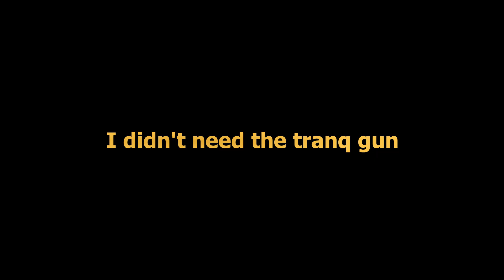Hitman 2 - Elusive Target #9 The Deceivers unlocking Signature Suit with Gloves (Sapienza)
This video is for people who want to play it safely. The actual mission will be WAY shorter than this vid because I recorded both a test run and the final execution in one go. You'll need one consumable lethal poison and a lockpick comes in handy, too. You don't need the tranquiliser pistol, I only had it equipped in case I might find some use for it but it wasn't necessary. Well, watching my vid, you'll easily find your preferred start and you'll surely be able to improve the timing regarding take-downs. I was just checking their routines there before I decided what to do. Now you can decide what to do in which order. Without panic. I hate stress and that adrenalin rush when doing ET so I try to play it as safely as possible which is usually a lot slower than other people might play but I get it done, chillaxed, and usually with Silent Assassin rating like now. It is really easy this time :) If this is your 9th successful Elusive Target, you will unlock 47's Signature Suit with Gloves. Enjoy yet another ET in Sapienza and Good Luck :)